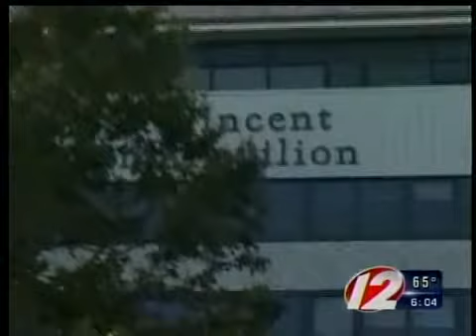Rhode Island Hospital Fined for Medical Mistake